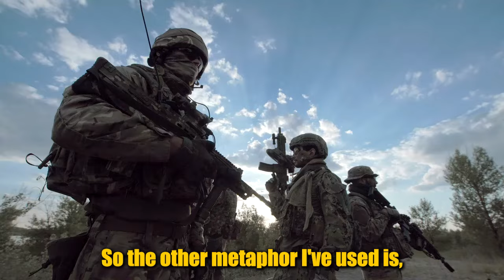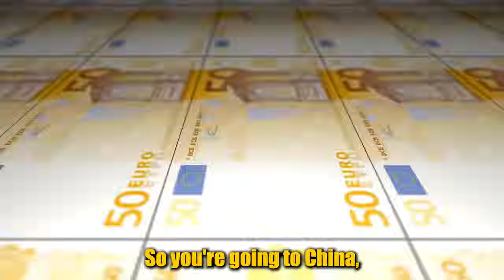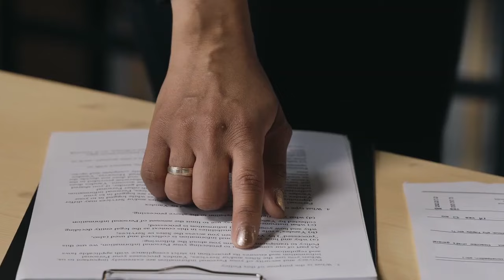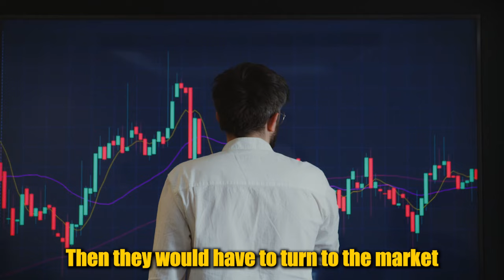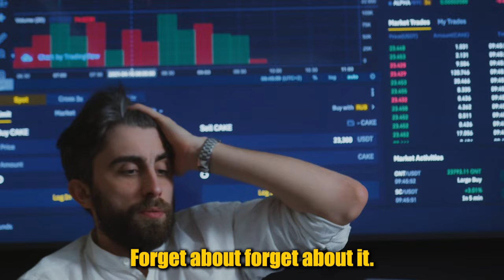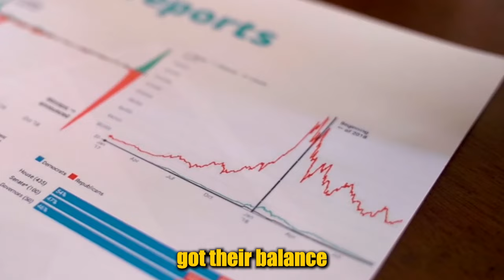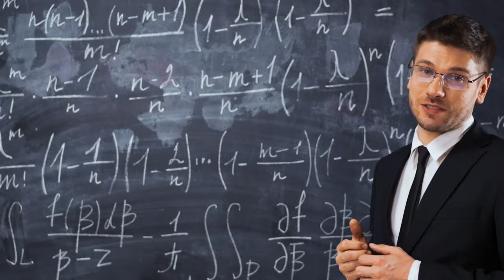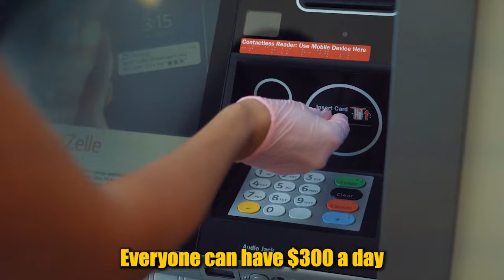DANGER! "It Begins..." - Jim Rickards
Jim Rickards talks about Cheap Dollar and How it will Break the Economy by creating more Inflation in the United States. and it will finally lose people confidence in the dollar.